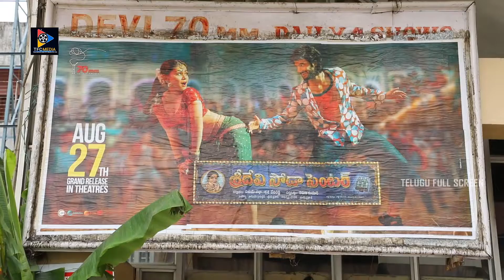Sudheer Babu Sridevi Soda Center Movie Public Talk || Telugu Full Screen